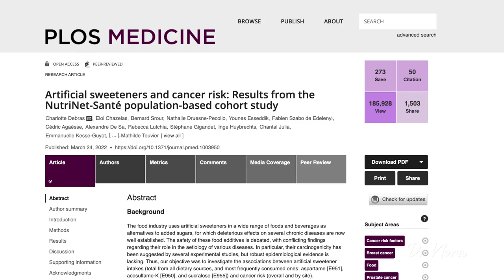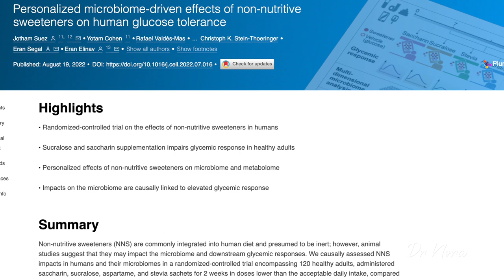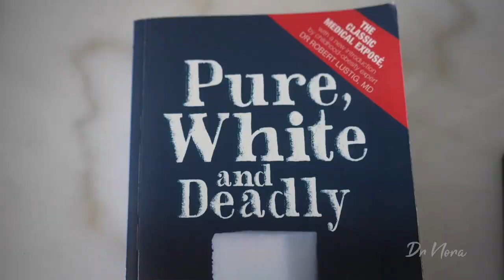Is Aspartame Bad For You? | Doctor Explains With Studies 🍦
In today's episode of Dr Nora, I give you the low down on the sweetener aspartame and why it has been making the headlines as being possibly carcinogenic to humans.

ASPARTAME
Aspartame is a sweetener that was discovered by accident in 1965. It is 200 times sweeter than sugar and has less calories. It is used globally as a low calorie alternative to sugar. Over the years since discovery, many studies have been performed to assess it's safety.

WHO
The World Health Organisation will be putting aspartame in a possibly carcinogenic to humans category after reviewing many studies. However, they do not give information on the quantity that is needed to be consumed.

ALTERNATIVES
You may wish to switch to an alternative source of sweetener, however it is important to always consume such foods in moderation and with a healthy and balanced diet. Sugar, for example, in excess can also have negative effects on the body such as high cholesterol, heart disease and diabetes.

Be sure to always check the nutritional label when buying products to see if they contain aspartame.

I hope you enjoyed this video and as always if you have any questions or comments please drop me in a line.

CHAPTERS
0:00 Intro
0:22 Aspartame
1:35 Safety
3:27 Studies
4:35 Chemistry Lesson
5:00 WHO Classifications
7:09 Acceptable Daily Intakes
10:20 Conclusion

Dr Nora 💉

The information provided in this video is not a substitute for getting individualised advice by an accredited healthcare professional.